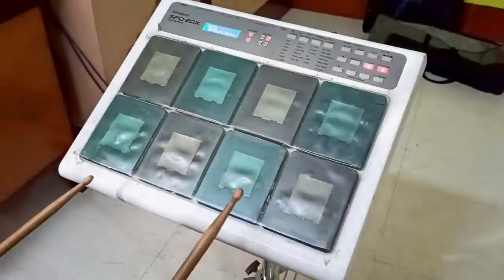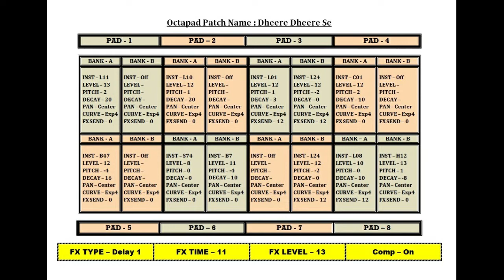Dheere Dheere Se Octapad Patch full Editing ꟾꟾ Spd 20 x ꟾꟾ Spd 20 pro ꟾꟾ Spd 20 ꟾꟾ Octapad Cover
Dheere Dheere Se meri zindegi me ana Octapad Patch full Editing ꟾꟾ Spd 20 x ꟾꟾ Spd 20 pro ꟾꟾ Spd 20 ꟾꟾ Octapad Cover